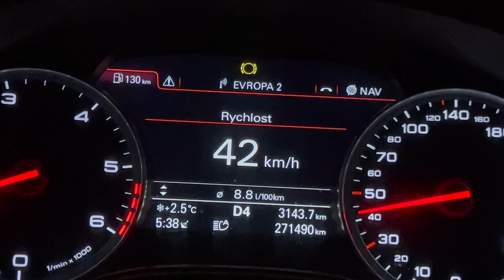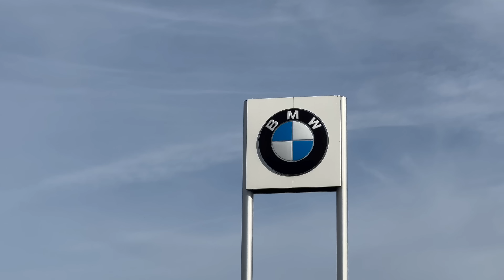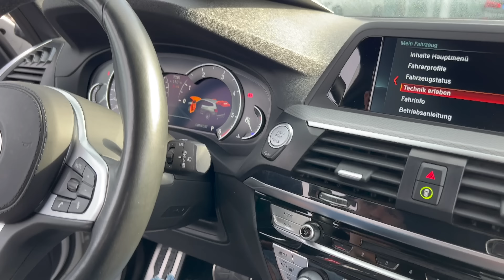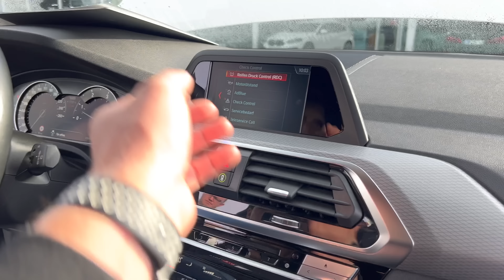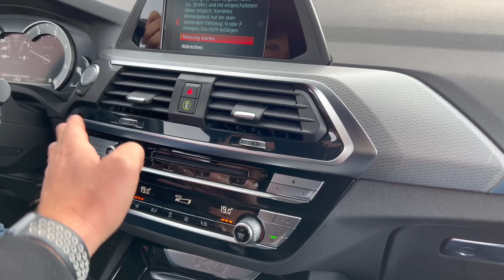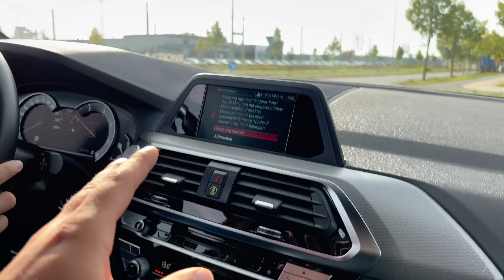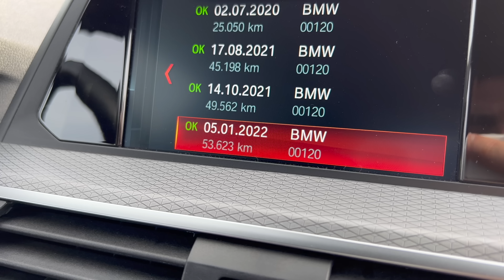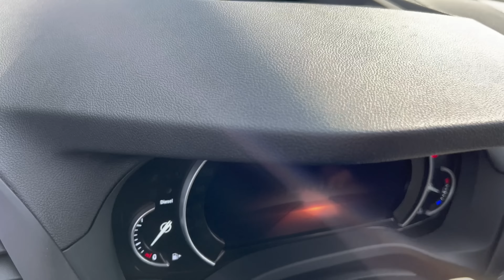BMW X3 na objednávku - Dovoz luxusného auto podľa priania zákazníka! Rngd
V tomto videu vás zavedieme do sveta luxusných áut a predstavíme vám BMW X3, ktoré sme boli skontrolovať a kúpiť na želanie nášho zákazníka. Okrem detailnej prehliadky auta sa vám predstavíme aj s niekoľkými nápadmi na tuning a úpravy, ktoré by mohli vylepšiť vzhľad  tohto krásneho vozidla. Tak sa pohodlne usaďte a nechajte sa strhnúť do sveta motorov a rýchlosti.